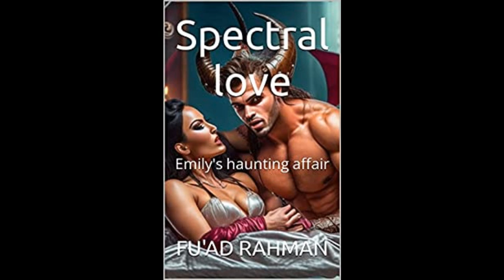Emely's ghostly romance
Spectral love: Emely's ghostly romance